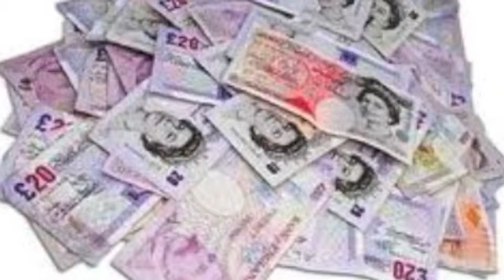Alan Partridge tune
used~ guitar.drum machine & alan partridge samples.that's about it.